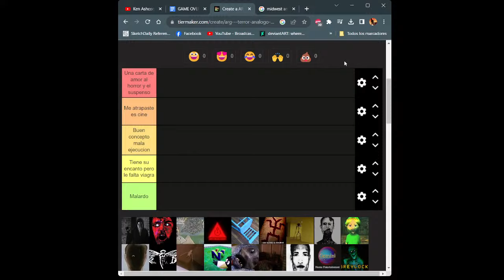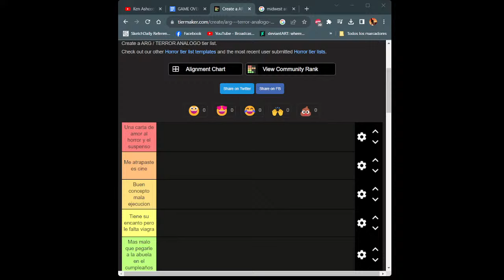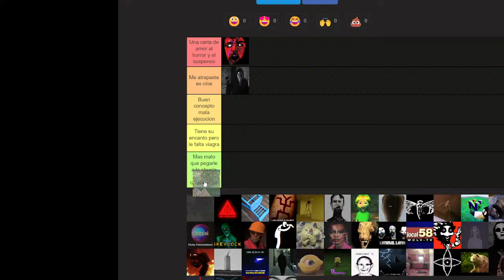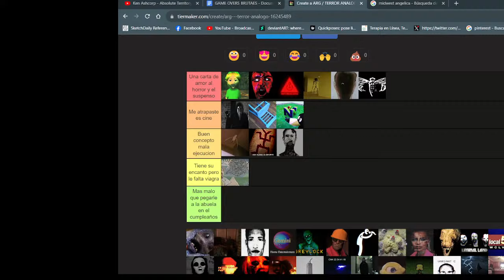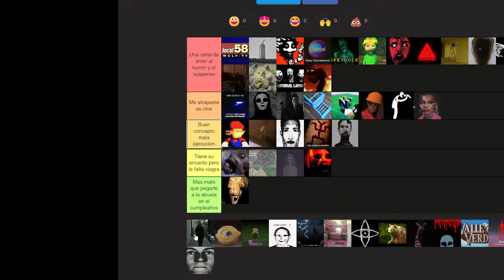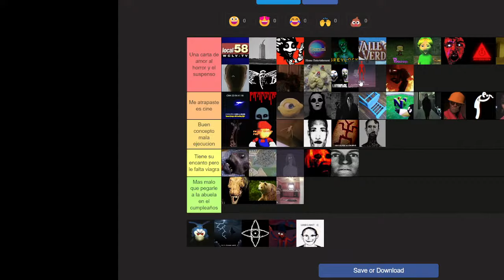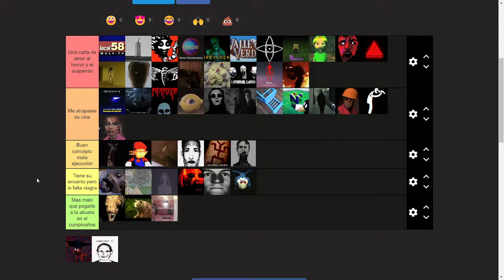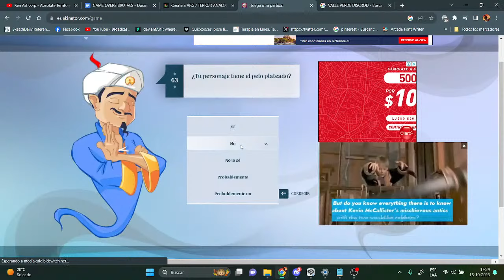STREAM DE HALLOWEEN el Tio Stingch #13 (EDICION TIER LIST DE TERROR ANALOGO Y ARG)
Busquenme en mis redes!